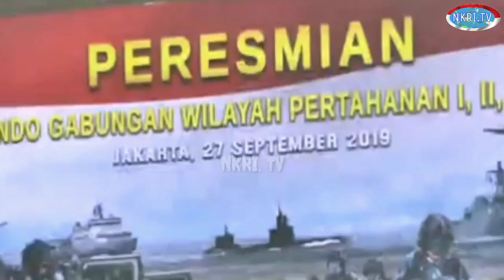Kapal Iran Masuk Ke Indonesia Untuk Memperingati 70 Tahun Hubungan Diplomati Kedua Negara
Kapal iran masuk ke indonesia dan berlabuh di tanjung priuk untuk memperingati 70 tahun hubungan baik atau diplopati indonesia dengan iran yang tetap terjaga hingga saat ini.